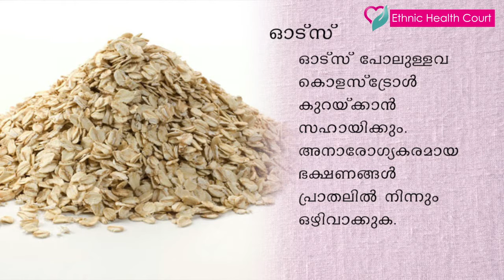Cholesterol Reducing Foods - foods which lower bad LDL cholesterol | Ethnic Health Court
Watch this video to know about Cholesterol Reducing Foods which can lower bad cholesterol (LDL Cholesterol)👷